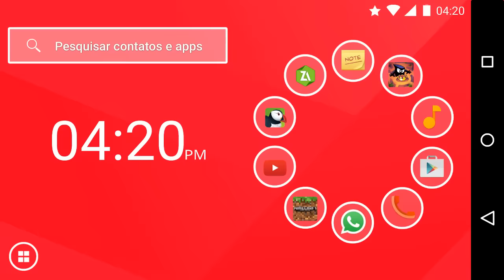King Of Thieves - O líder lendário #106 : A volta do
Criticas, UPs, Farms e estratégias na volta de mais um episódio de King Of Thieves - Uchiha Madara O líder lendário. Espero que curtam jovens.